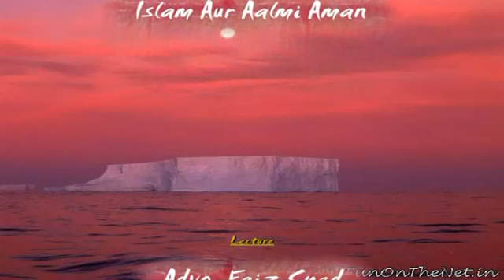Islam Aur Alami Aman Complete Lecture) By Adv Faiz Syed -